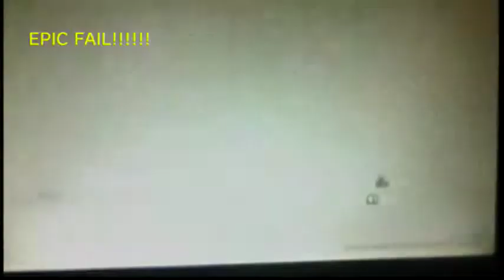MY FIRST EVER VIDEO